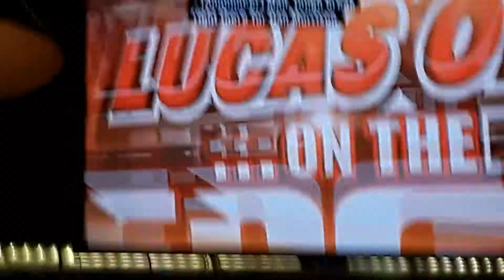Rinas fire at pinto's